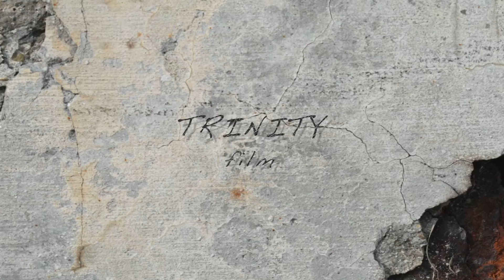TRINITY SK8スクール 03 29 2015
年度末の開催となった『TRINITYスケートボードスクール』
参加者全員にワントライずつスクールの成果を披露してもらいました(^^)
そしてスクール後は講師のお二人と行くランチ会へ。